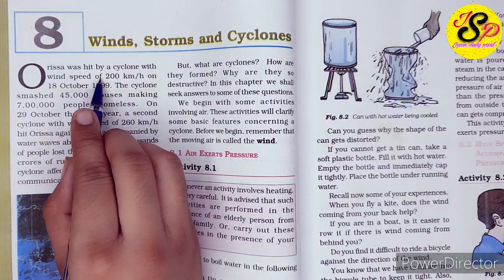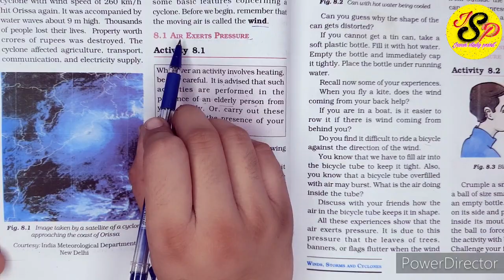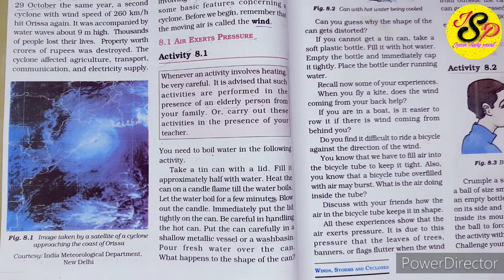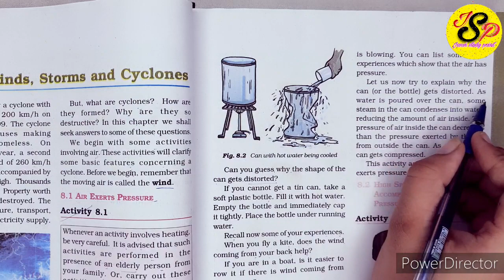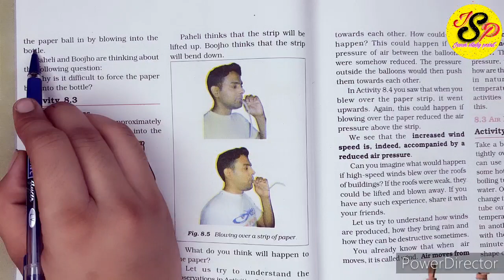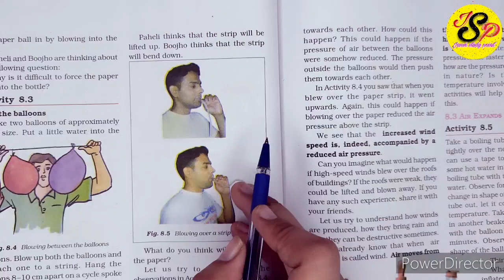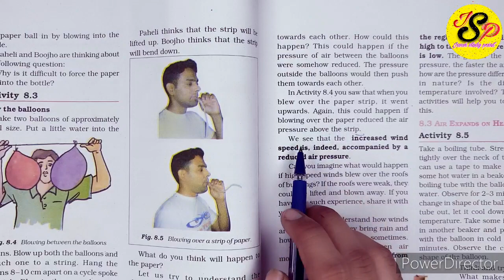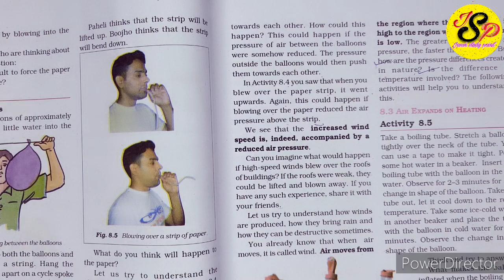CLASS VII / CH 8/ PART 1/ WINDS, STORMS AND CYCLONE/ NCERT